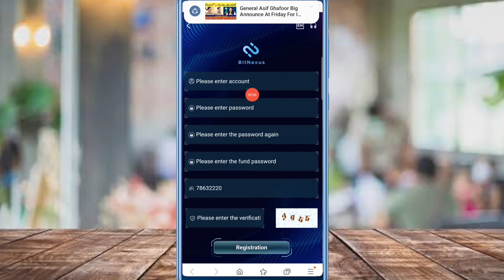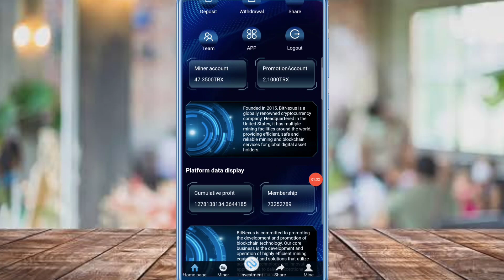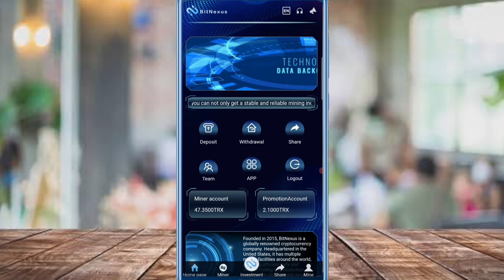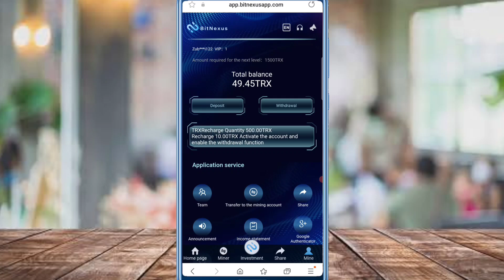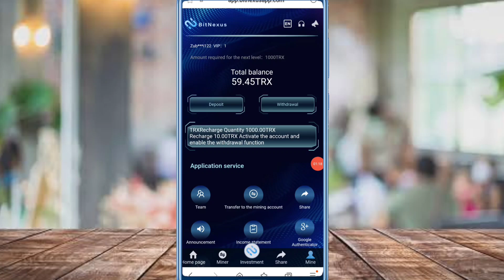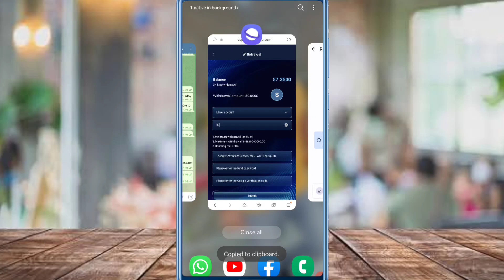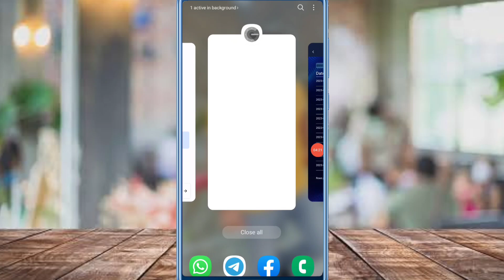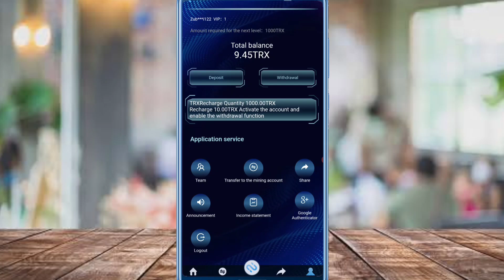Mining App - 500 TRX Daily | Real TRX Mining Platform - Live Withdraw Proof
bitnexus is the world's largest online mining machine leasing platform, safe, legal and compliant. bitnexus is a legal company registered in the United States with a government-issued business license and currently operates worldwide. The company business license number: 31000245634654 can all users in the United States government-authorized website to view